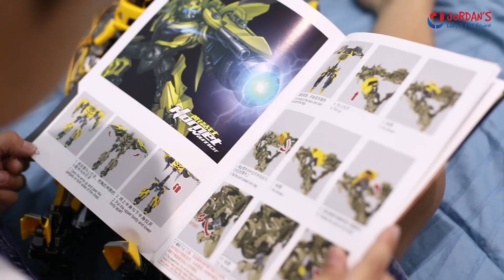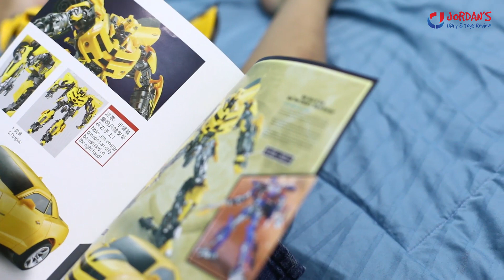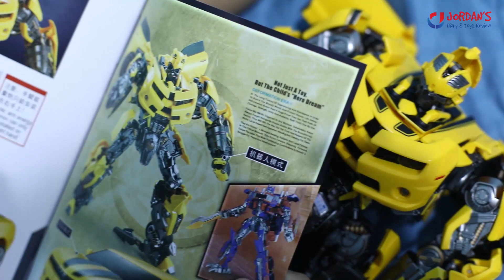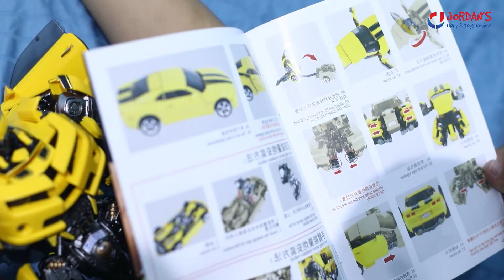Unboxing Transformers Bumblebee Wei Jiang Hornet Warrior | Robot Transformer